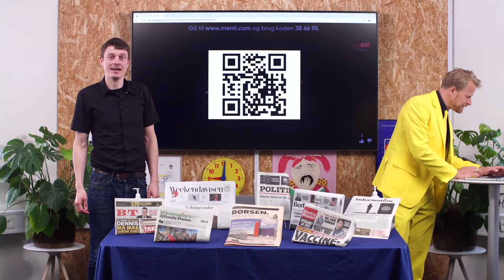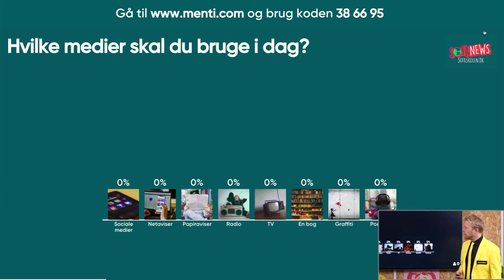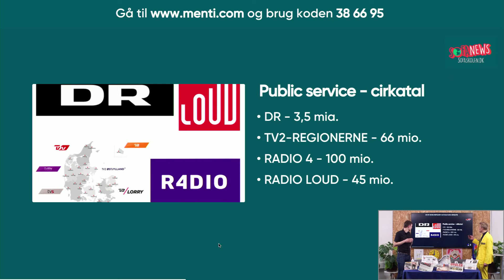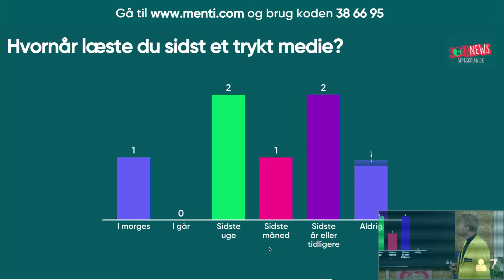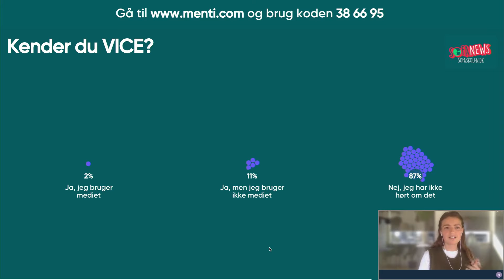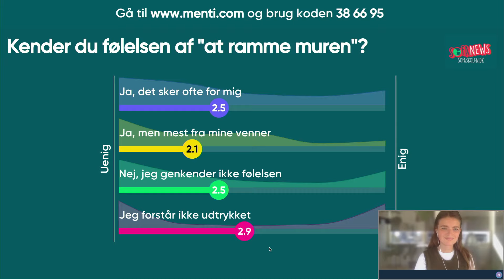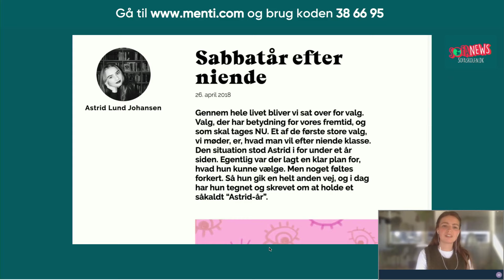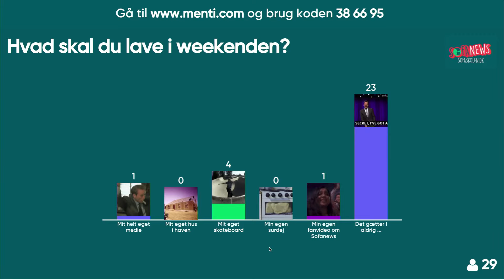17. april / Medier for dig - Sofanews for 8.-9. klasse / Sofaskolen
Dagens nyheder for og med de ældste elever.

Chefredaktør Sven Johannesen fra ungdomsmediet Koncentrat giver dig sammen med Aslak Gottlieb dagens nyhedsoverskrifter og gør dig klogere på, hvordan nyhederne fungerer.